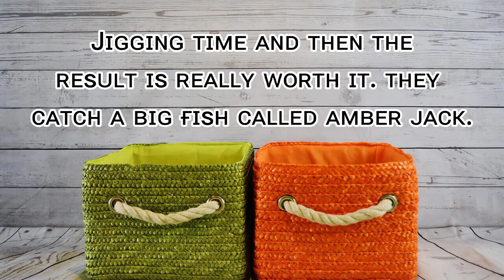VLOG • Jigging big fish at Sumilon Island | short clip watch 'til the end. 👌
AmberJackFish Jigging #9.5 kls.